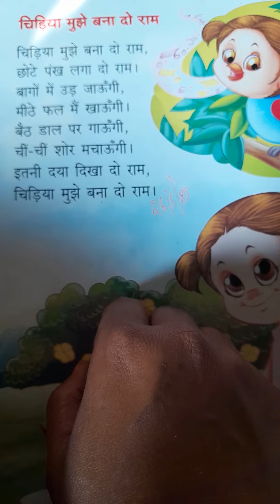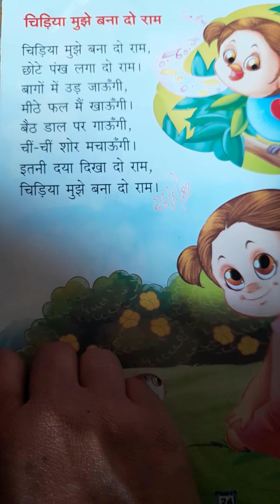hindi poem chidiya muje Bana do ram ....like This video